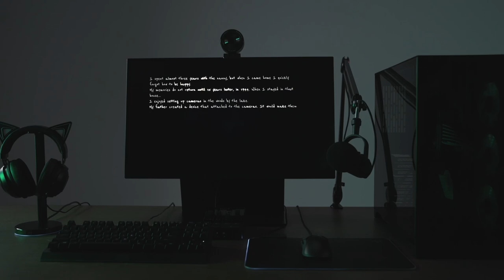Razer Chroma RGB | Martha Is Dead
Hunt for the truth of a tragic death wrapped in folklore and mystery in Martha Is Dead, a first-person psychological thriller. Now integrated with Razer Chroma RGB, immerse in the experience even more as your Chroma-enabled gear reacts to your gameplay.